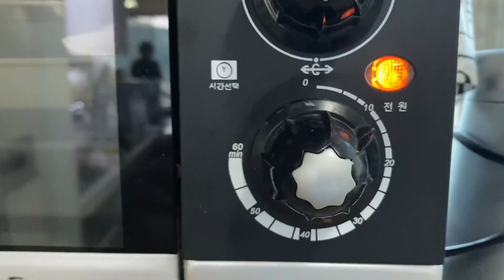Soft And Fluffy KABABAYAN MAMON BREAD | FILIPINO MUFFINS | Bakery Style